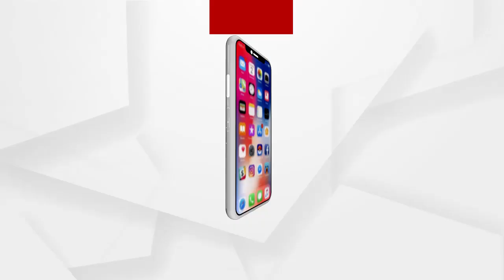ପଦ୍ମଶ୍ରୀ ଡି.ପ୍ରକାଶ ରାଓଙ୍କ ପରିବାରଙ୍କୁ ଭେଟିଲେ କେନ୍ଦ୍ରମନ୍ତ୍ରୀ ଧର୍ମେନ୍ଦ୍ର ପ୍ରଧାନ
ସ୍ୱର୍ଗତ ପଦ୍ମଶ୍ରୀ ଡି.ପ୍ରକାଶ ରାଓଙ୍କ ପରିବାରଲୋକଙ୍କୁ ଭେଟିଲେ କେନ୍ଦ୍ରମନ୍ତ୍ରୀ ଧର୍ମେନ୍ଦ୍ର ପ୍ରଧାନ । ଏହି ଅବସରରେ କେନ୍ଦ୍ରମନ୍ତ୍ରୀ କହିଛନ୍ତି ଡି.ପ୍ରକାଶ ରାଓ ସମାଜ ସେବା କରିବାର ସଫଳ ଉଦାହରଣ ଥିଲେ । ସ୍ୱର୍ଗତ ରାଓ ସମାଜର ଅସହାୟ ବର୍ଗର ଲୋକଙ୍କୁ ସାହାଯ୍ୟ କରିବା ସହ ନିଜ ପ୍ରଚେଷ୍ଟାରେ ଛାତ୍ରଛାତ୍ରୀଙ୍କୁ ମାଗଣା ଶିକ୍ଷାଦାନ କରାଉଥିଲେ.